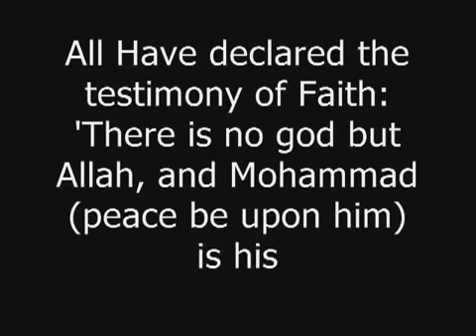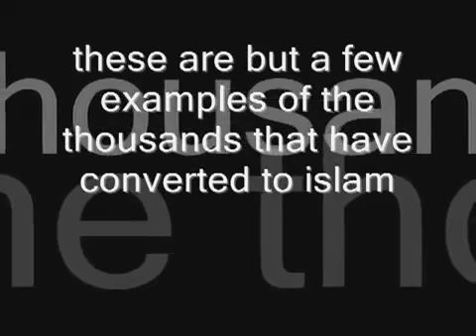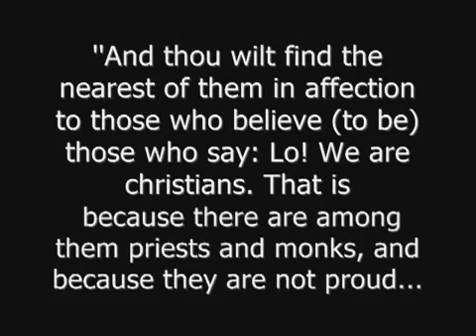Famous STARS convert to Islam 2024